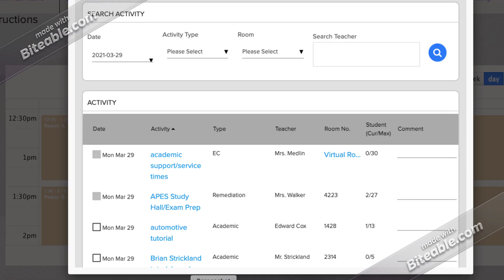Social Media Tips (copy)